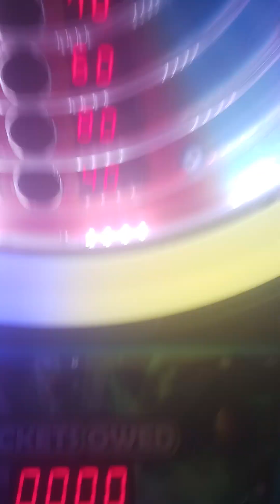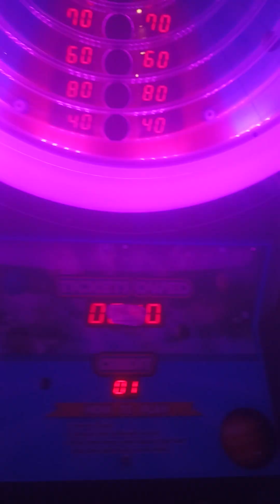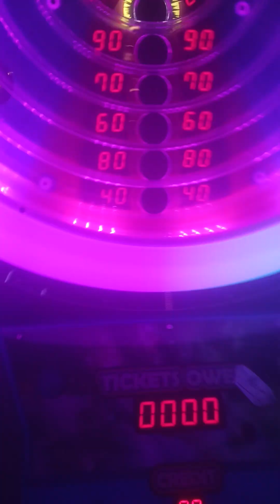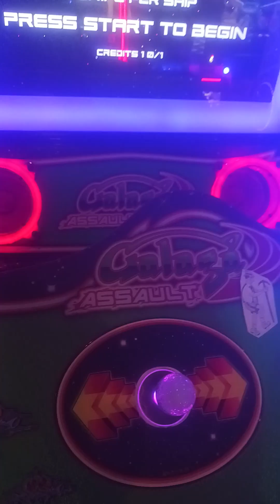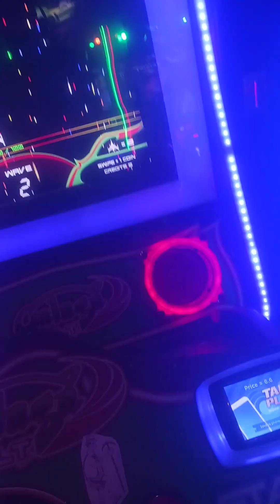yodely guy goes to Dave and busters episode 2 part 6